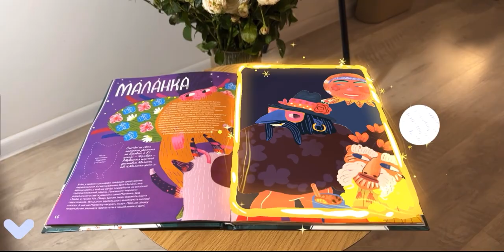AR пригода, що стала важливою частиною програми лояльності в Сільпо «Різдзвоники»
Зв’яжіться з нами, щоб дізнатися більше про AR/VR/MR продукти та дізнатися, яку цінність вони можуть принести вашому бізнесу.

Ми створили не просто гру, а святкову пригоду в доповненій реальності, яка стала важливою частинкою програми лояльності Сільпо, «Різдвоники»!

За допомогою AR, команда Live Animations зробила так, аби вся продукція програми лояльності «Різдзвоники» оживала! Для цього необхідно лиш взяти участь у акції та завантажити безкоштовний додаток «Різдзвоники».

Кожному учаснику акції доступна унікальна книга про Різдво, яку можна використовувати разом із 24 AR-стікерами. І це тільки початок!  Готові до справжніх розваг та вражень?

Адже ми помістили в додаток аж цілих 3 гри:
Сніжний батл - гра в сніжки, де користувач заробляєте цукерки, за які потім можна придбати прикраси для різдвяної локації.
Різдвяний КВІЗ на кожен день - відповідаючи правильно на цікаві запитання, гравець отримує цукерки для прикрашання згодом своєї Різдвяної зони.
Основна гра, де можна застосувати усі зібрані цукерки та витрачати їх на більше ніж 200 елементів для прикрашання своїх різдвяних локацій!

Дякуємо Сільпо за можливість приєднатися до цього проєкту та втілити в життя цей захоплюючий світ Різдвоників разом!